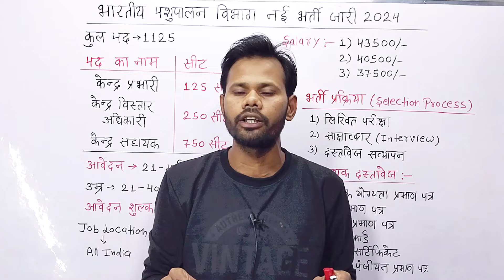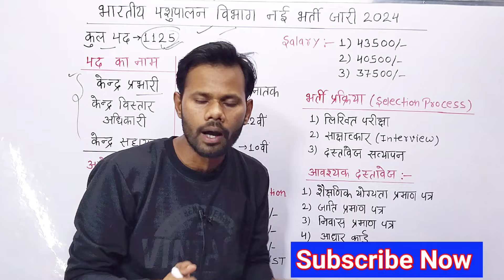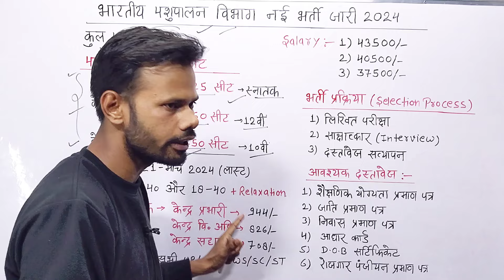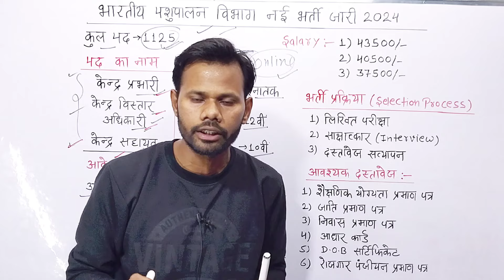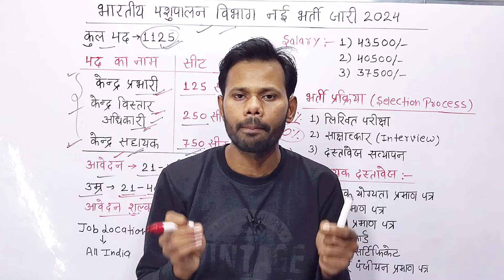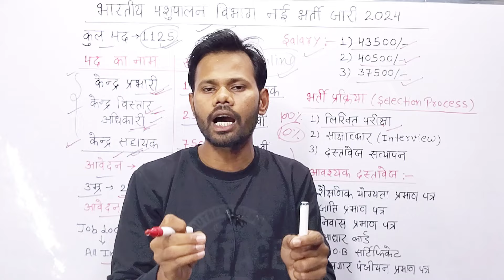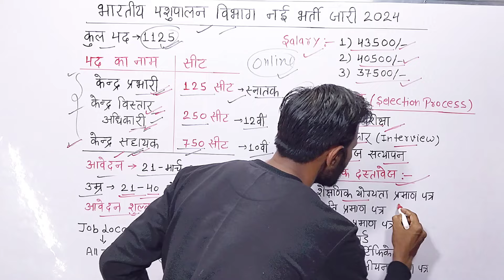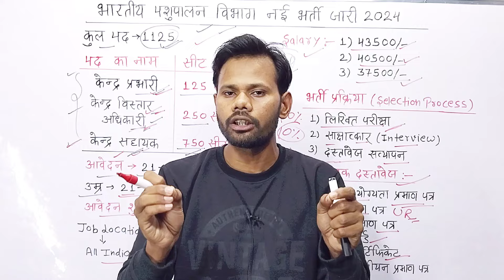भारतीय पशुपालन विभाग नई भर्ती जारी 2024 | Pashupalan Vibhag New Vacancy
पशुपालन विभाग नई भर्ती 2024 l pashupalan vibhag new vacancy 2024 l pashupalan vibhag recruitment
bhartiya pashupalan vibhag new vacancy 2024
pashupalan vibhag bharti 2024
pashupalan vibhag new vacancy 2023
10th pass new vecancy 2024

Job Wave